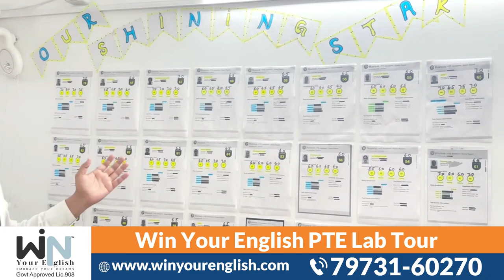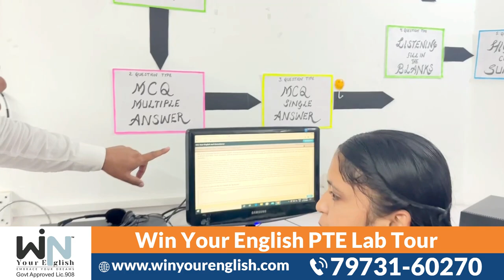Best PTE Training in Jagraon | PTE Lab Tour at Win Your English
You will get:
✅ Learn from 10+ years Experienced Expert
✅ 160+ Practice Tests with LMS System for 6 Months
✅ Classroom Instructor-led Classes Monday to Friday
✅ Mock test to get you ready
✅ Advanced Vocabulary & Updated Material
✅ Paid Quality Material 100% free
✅ Expert tips and training
✅ Personalized Assistance
✅ Real-time Assessment

📍 Jagraon Branch: Raikot Road, Above Bank of Baroda, Jagraon
📍 Chandigarh: 2nd Floor, SCO 2417-18, Sec. 22-C. Chandigarh
📍 Kapurthala: London Hotel Square, Kapurthala, Punjab